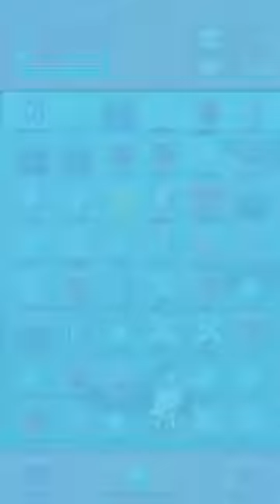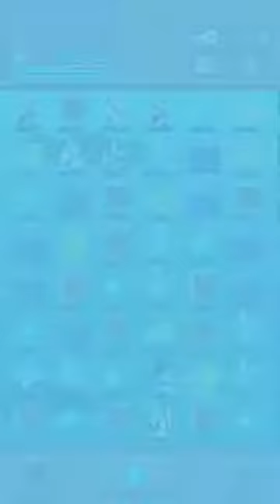Swap Sword (iPhone 6s) - Full Playthrough - 798pts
Hey! I have the ability to record video from my iPhone now! Let's test it out on a full playthrough of a recent iOS gem, Swap Sword.